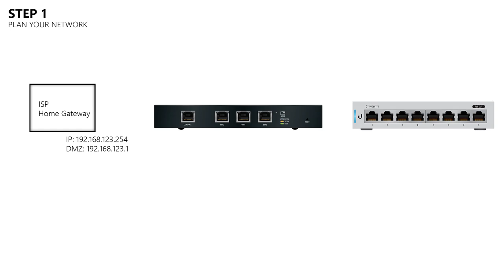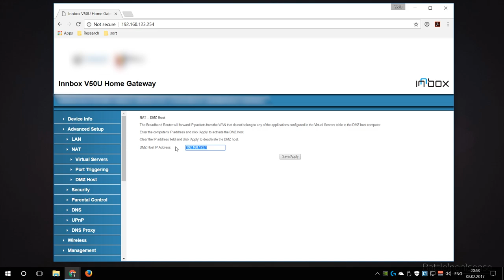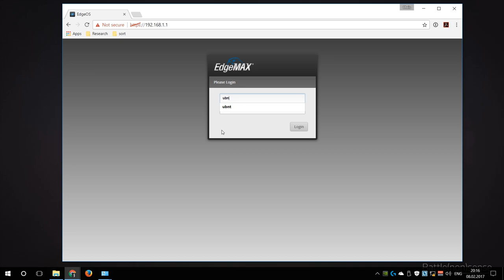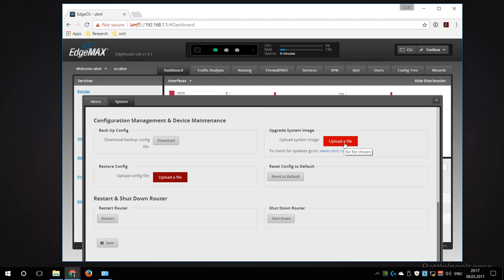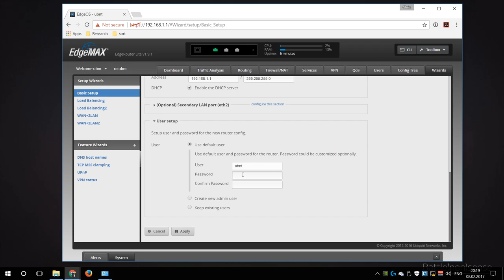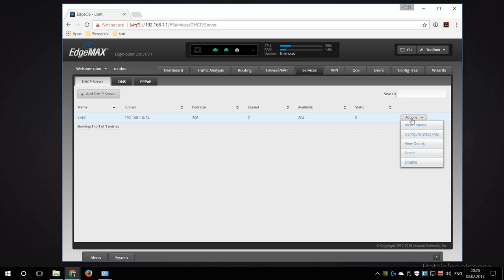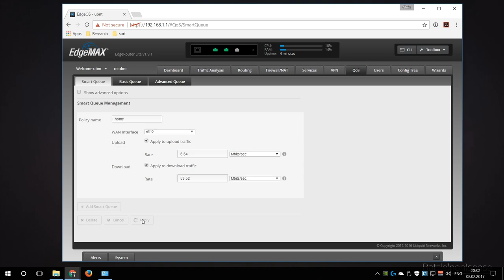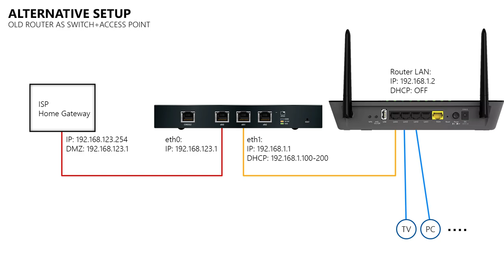UBNT EdgeRouter Lite Setup Guide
In this video I show you how to setup your network using an EdgeRouter Lite, and how you can (ab)use an old router as Access Point + 4-port switch.

Many of you asked me whats the name of the song that I use in the outro. Sadly I have to tell you that it is not a "song". It is a custom made music to be used for intros/outros that I bought a while ago.